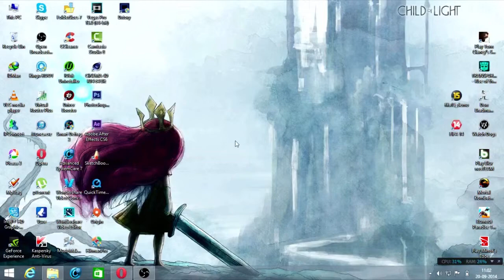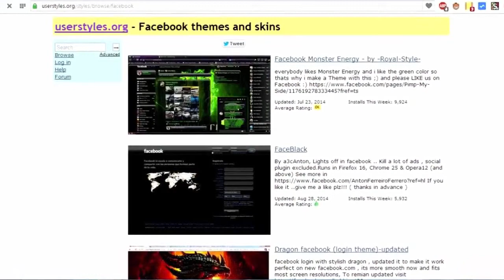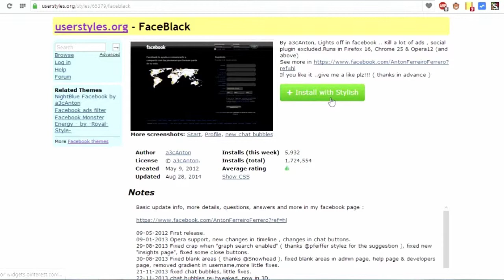How to Theme your Facebook !!!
Watch this video to Theme your Facebook profile.In this way your can change your facebook colour also.

➜ How to install Google Chrome extension into Opera browser

How To Change Facebook Theme 2014 !
How to change facebook colours!
How to change Facebook colours - Fabulous!